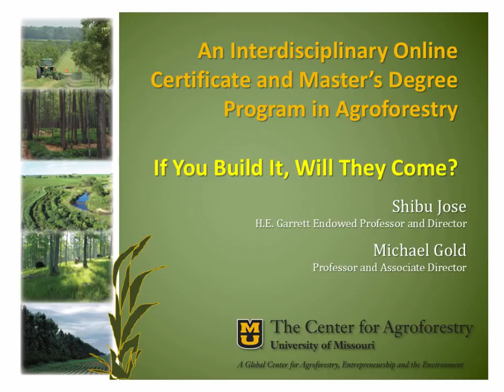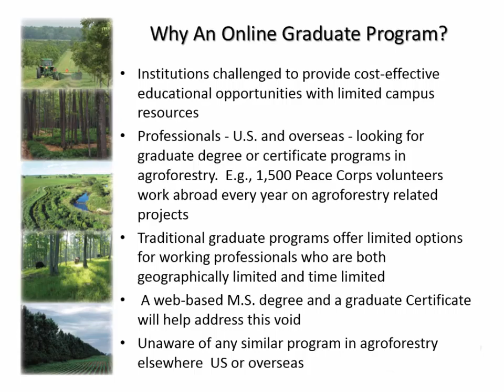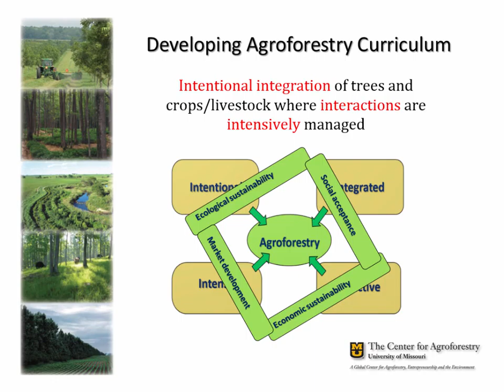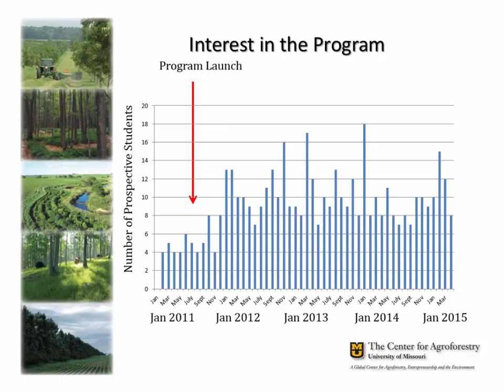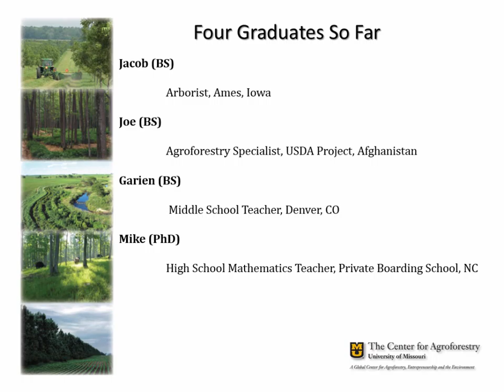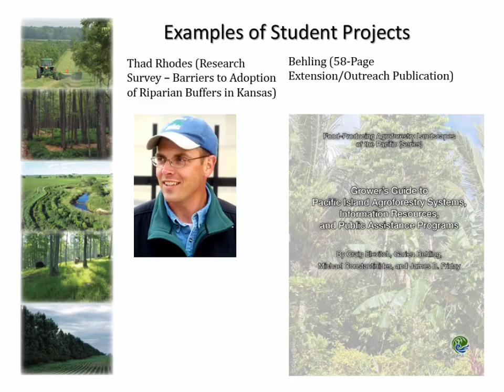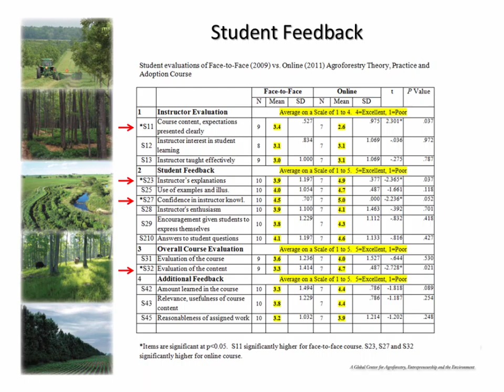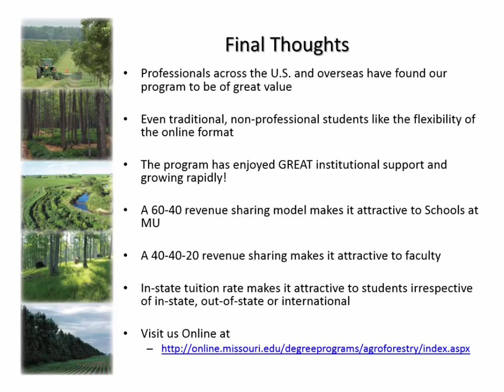2015 Agroforestry Conference